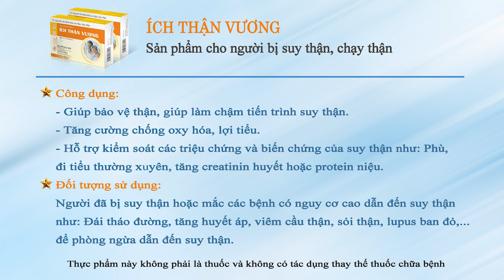Chất lượng "cuộc yêu" bị giảm sút có phải tác hại của thận yếu không?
Tác hại của thận yếu có thể ảnh hưởng rất nhiều đến các cơ quan khác và sức khỏe của con người, trong đó có cả vấn đề về sinh lý. Nếu ở thận xảy ra những vấn đề bất ổn, có thể gây ảnh hưởng tới tâm lý hoặc tác động trực tiếp tới khả năng sinh lý của mỗi người. Liên quan tới tình trạng này, một vị thính giả có thắc mắc như sau:
- Chào chuyên gia. Tôi 50 tuổi. Trong một đợt khám sức khỏe, tôi được biết là mình bị thận yếu. Do công việc bận rộn nên tôi cũng không quan tâm nhiều. Mặc dù rất muốn gần gũi vợ nhưng tôi luôn cảm thấy mệt mỏi. Vợ chồng tôi quan hệ 4 lần/tuần nhưng mỗi lần lại không được lâu. Xin hỏi đó có phải do tác hại của thận yếu không?
Để được giải đáp băn khoăn trên cũng như hiểu rõ hơn về tác hại của thận yếu thì mời bạn hãy cùng theo dõi nội dung video trên đây.
- Nếu bạn có bất kỳ băn khoăn nào, hãy gọi tới tổng đài MIỄN CƯỚC CUỘC GỌI: 18006304 hoặc (Zalo/ Viber): 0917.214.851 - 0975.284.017 để được tư vấn chi tiết.